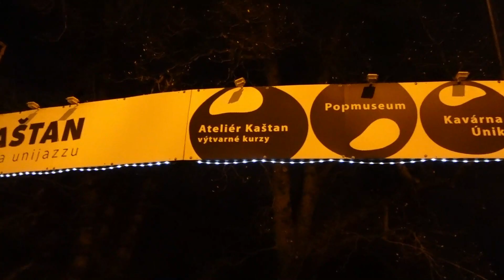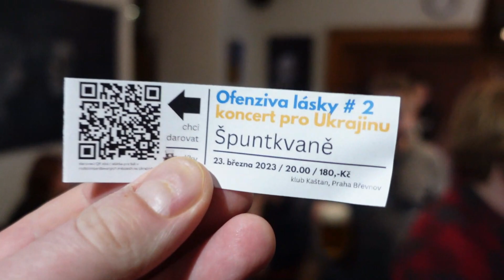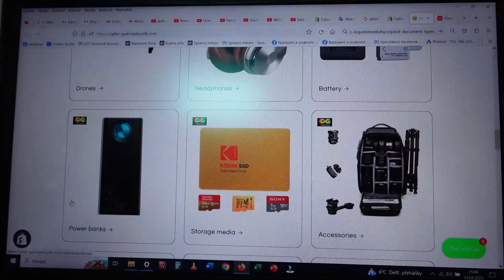week vlog #5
Koncert v Malostranské besedě...

nebo na účet:
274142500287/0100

Díky moc...

Starší videa, rozhovory a podcasty najdete na youtube kanálu Svobodný prostor / @svobodnyprostor a webu